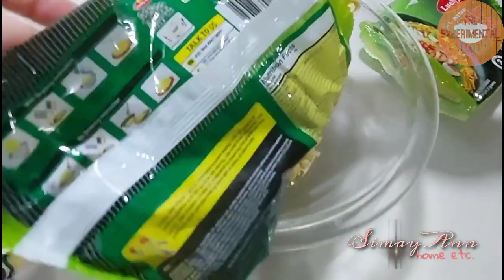simpling lucky me pancit canton gawin nating special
Madaliang pancit canton recipe ba ngunit special? tara subokan natin itong simpling lucky me pancit canton at gawin nating special.

Enjoy cooking everyone.